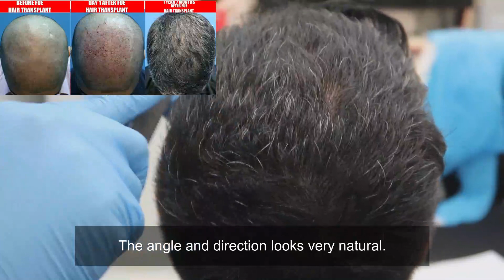FUE | Iplus Hair Regrowth Expert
Iplus Hair Regrowth Expert, are the known experts in treating hair loss, hair transplant in male & female, hair regrowth products.

hair transplant
hair transplant malaysia
tanam rambut malaysia
tanam rambut
transplantasi rambut
hair transplant process